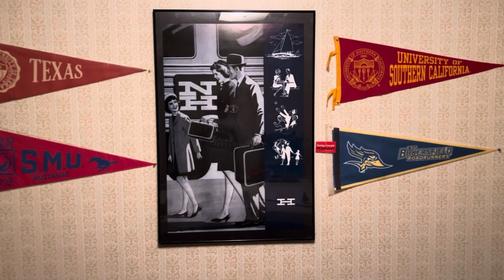New Haven SD-7 Freight